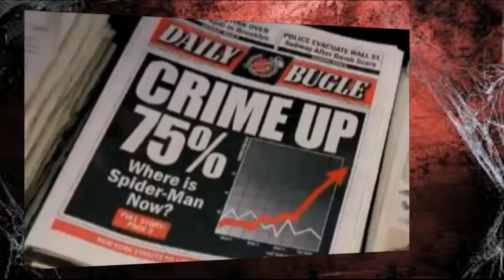The History Of Spider-Man #2 - Spider-Man 2 (2004) Review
Sam Raimi delivers on the best Spider-Man film to date.